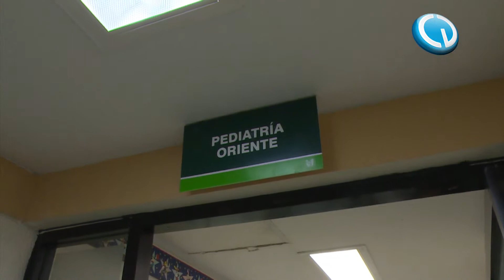Noticieros Televisa Hermosillo - El cáncer infantil es curable si se detecta a tiempo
El cáncer infantil es curable, pero es indispensable que padres de familia estén alertas ante cualquier síntoma para referir al médico y se detecte a tiempo, señalan especialistas oncólogos del Instituto Mexicano del Seguro Social.